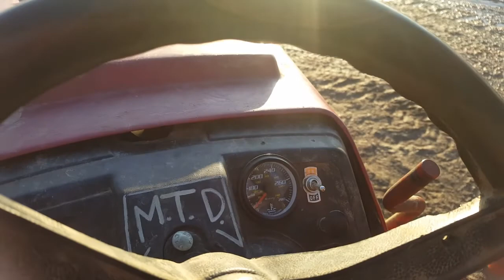Short Romp With The New Power Plant!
Figured I should get some video of this thing now that it's running and driving good with the pressure lube opposed, haha. Let me know what ya think!